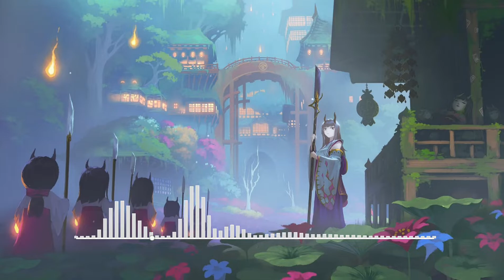Xomu - Lanterns (Sparky Remix) [] GuMiHo Nightcore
♫ Mong Các Bạn Giúp Mình Nha !!! =^.^=  Cố Lên Nhá Các Bạn Giúp Mình Đạt 1000 SUB Nhé ^.^

Song  : Xomu - Lanterns (Sparky Remix)

GuMiHo 🦊🦊🦊 Yêu Mọi Người 💕💕💕

🚫 If any producer or label has an issue with any of the uploads please get in contact  and it will be deleted immediately (this includes artists of the images used). Thank You!